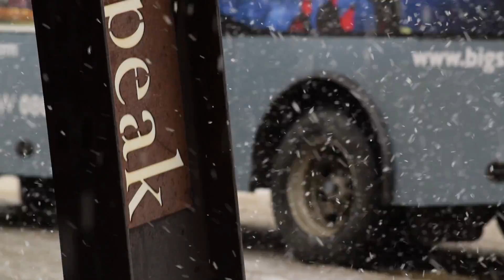2015 New Zealand Tourism Awards Coronet Peak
Celebrating individual and business success across our dynamic tourism industry the New Zealand Tourism Awards provide a benchmark of excellence and inspiration to other tourism businesses.

Brought to you by Tourism Industry Aotearoa in association with key industry partners, the Awards provide individuals and organisations the opportunity to be involved in a robust process that helps raise the profile of the industry, enhance staff morale and gain recognition for achievements from industry peers.